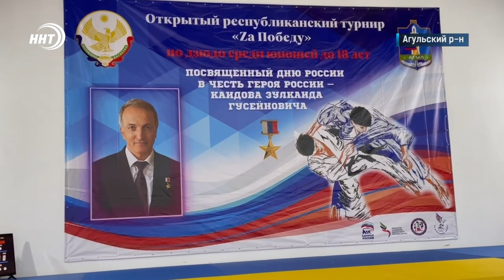Турнир на призы Героя России прошел в Агуле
За победу, за наших! Дзюдоисты из 15 муниципалитетов Дагестана сошлись на открытом республиканском турнире в Агульском районе.

Право стать лучшим в спортзале села Тпиг оспаривали юноши в возрасте до 18 лет. Ежегодные соревнования в честь Героя России Зулкаида Каидова посвятили Дню России.